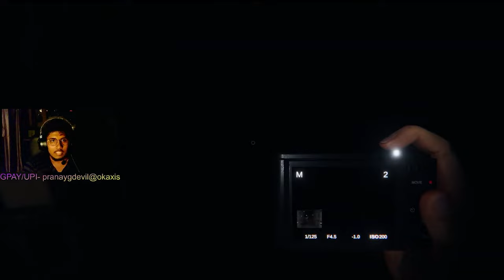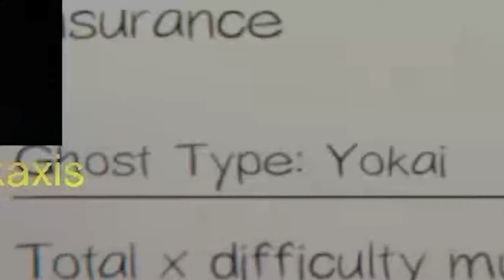PHASMOPHOBIA FIRST TIME PLAYING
EDITED BY :- RAHUL urf EAST !!!
Hey guys!

TOP SUPERCHATTERS :-
1. GODFACEYT 500 Rs

Motherboard :- GIGABYTE GA-MA78LMT-S2 (rev. 1.3)
Processor :- Amd Phenom 1090T Hexa Core
Ram :- 6 GB
Graphic Card :- GT 710 For Low End PC
Storage :- 250 GB SSD And 500 GB HDD
HeadPhone :- Cosmic Byte GS430 with Audio Card
Mouse :- Red Gear ELE-G11
Keyboard :- Fingers SuperClicks K4
FaceCam :- Zebronics Crisp Pro

Motherboard :- H510M PRO-E (MS-7D23) (U3E1)
Processor :- 11th Gen Intel Core i5-11400F
Ram :- 16 GB T-Force
Graphic Card :- GTX 1650 GIGABYTE OC EDITION
Storage :- 120 GB SSD And 2K GB HDD
HeadPhone :- Red Gear Cosmos 7.1

📌No Spam
📌No Self Promotion Or Other Promotion
📌Respect Moderator
📌No Racism